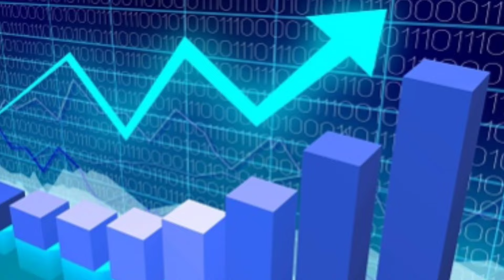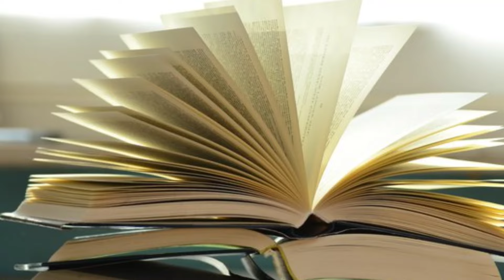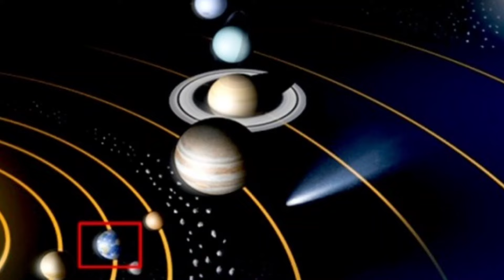அடுத்த 7 நாள் பகிர் மாற்றம்!கதறி கதறி அழுந்தாலும் மகர ராசிக்கு கர்மாவால் இது நடக்கும்!westar